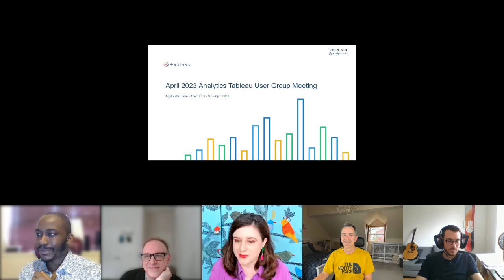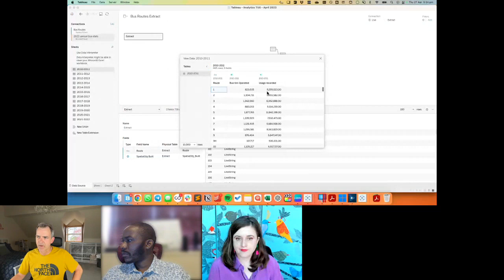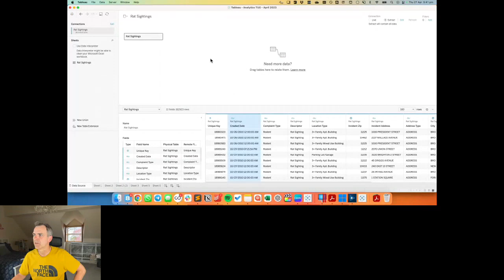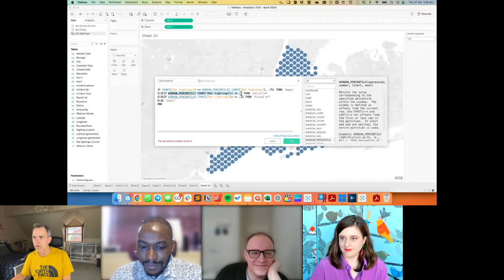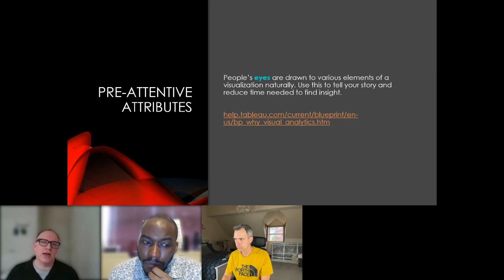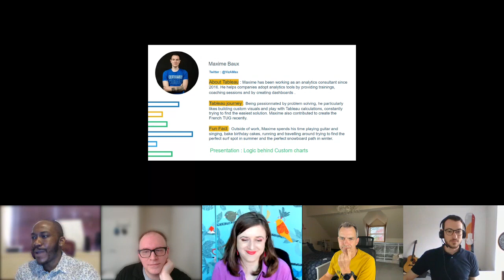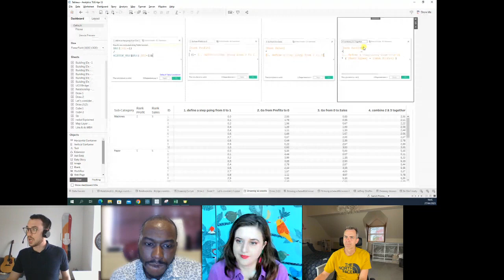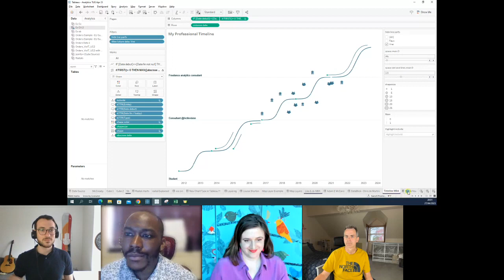Maps - Design - Custom Charts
Agenda of the Analytics Tableau User Group

0:00 Introduction
3:52 Andy Kriebel presented Tableau Techniques for Top Notch Spatial Analytics
54:55 Adam Mico presented "Data Visualization Best Practices for Business Application | The 5 Basics".
1:20:00 Maxime Baux, presented "Logic behind Custom charts" and show us some of the techniques ones must know to create custom visualisations.